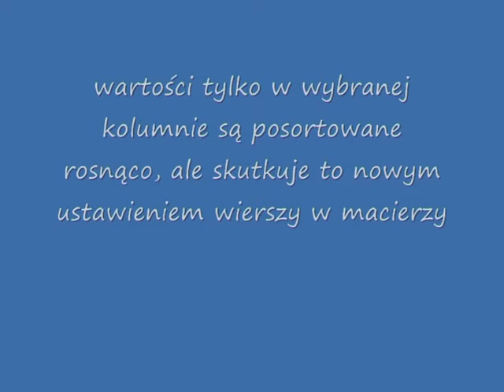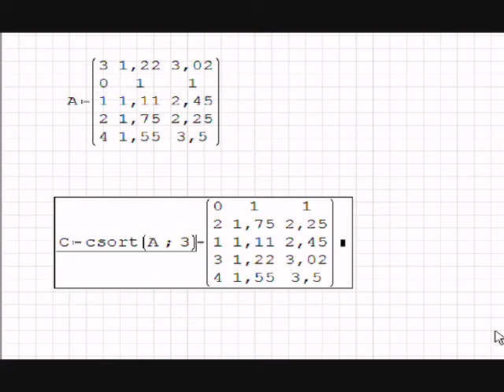SMath funkcja csort